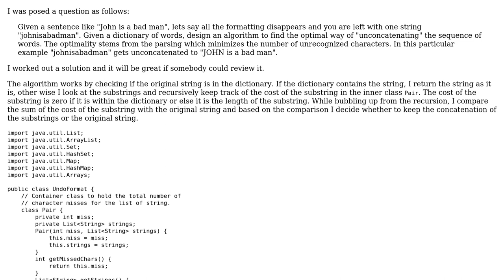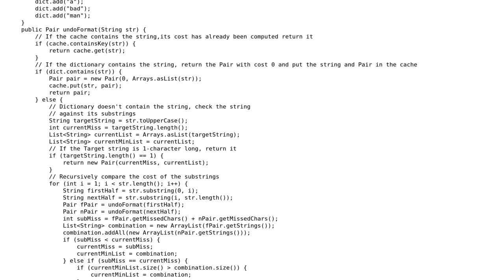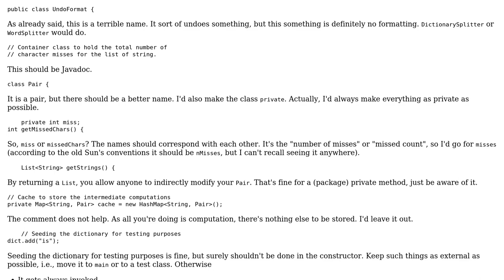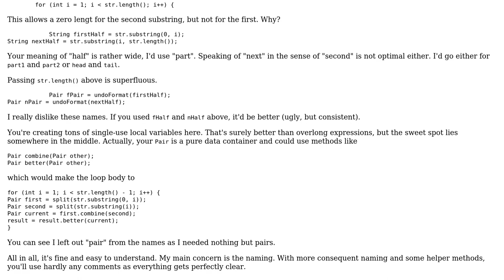Undo format when format disappears (2 Solutions!!)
Undo format when format disappears

With thanks & praise to God, and with thanks to the many people who have made this project possible! | Content (except music & images) licensed under CC BY-SA | Music | Images & others | With thanks to user yanana user sc_ray user maaartinus user Gerold Broser and the Stack Exchange Network Trademarks are property of their respective owners. You are responsible for your own actions.